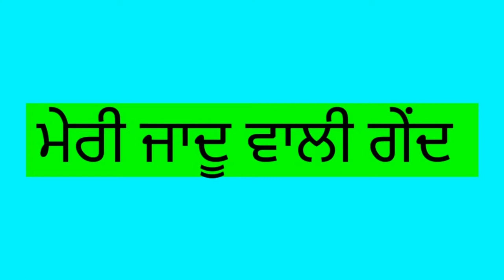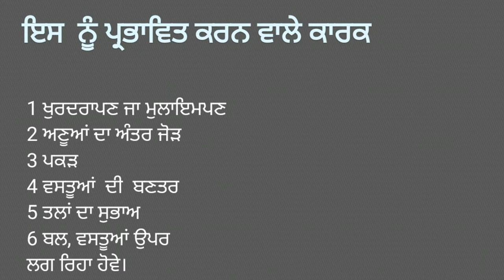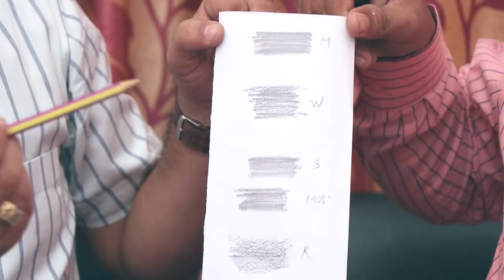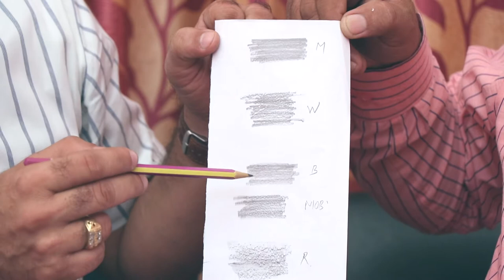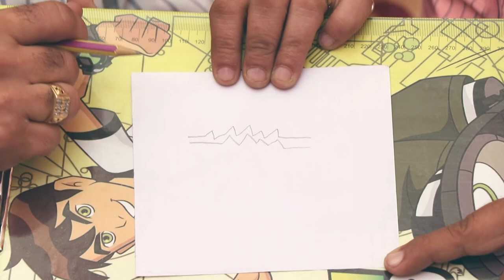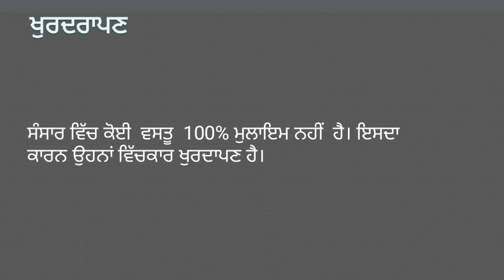class 8th ...topic-factors affecting friction PSEB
ACTIVITY BASED LEARNING IS OUR MOTO
PSEB MOHALI
CLASS 8TH SCIENCE
DEVINDER S. CHAHAL
SCIENCE MASTER
GHS SHERGARH
DIST. FAZILKA